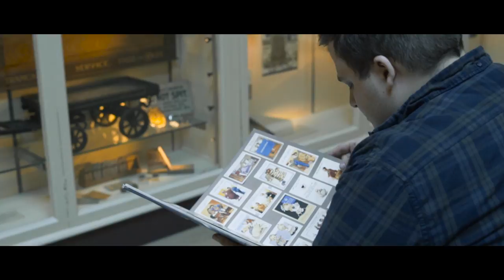Coastal - Constellations (Official Music Video)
The official music video for 'Constellations' from the debut EP "Songs I Wish You Heard".

Lyrics:

A view of the ocean tide,
But the tainted glass keeps me inside.
I want to smash the invisible walls,
That hold me here.
All hope lost in quicksand ,
Because the rope began to break.
I held on tight knowing I could be gone,
And that's the chance I've got to take.

I've learned to be disappointed,
'Cause everyone tells me (everyone tells me).
That a dream is just too far away.
Like they've locked the door,
And taken the key.

My eyes see stars that I ,
Can only picture in my mind.
I was told there were only clouds,
When I looked up to the sky.
But I will create,
Constellations.
When our fears begin to die.
When the stars and I collide.

Somebody told me time healed everything,
But I wont wait on a heartbreak.
Can we pain the walls we built in the first place?
And I knew from the start.
That my tired aching heart,
Needed something new,
And I know that you playing god is just a head case.

If I aim for the stars,
And fire away.
If I miss at least I'll be standing on the moon (moon).
And as time passes by,
It'll get easier with every try.
So lets say our goodbyes,
Before we're gone too soon.

Follow Coastal on social media!

Written, recorded and mixed by Coastal.
Mastered by Grant Berry at Fader Mastering.
Filmed and edited by Clearway Media.

Special thank you to Culture Warrington and the team at the Warrington Museum and Art Gallery.